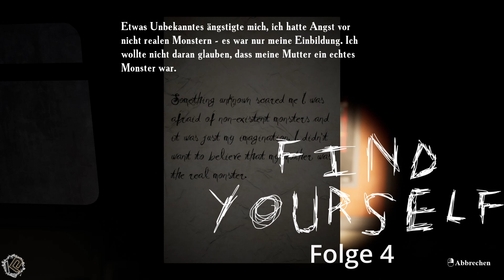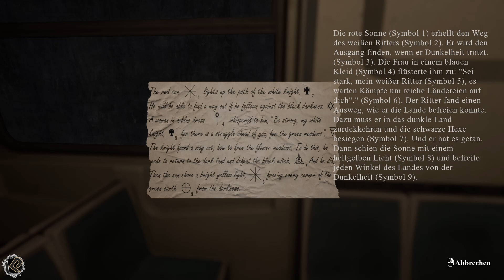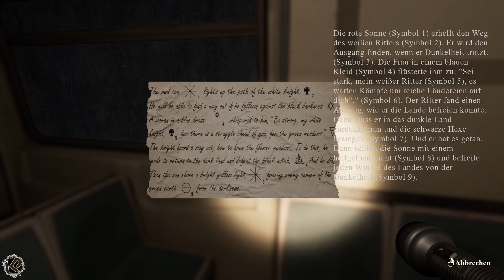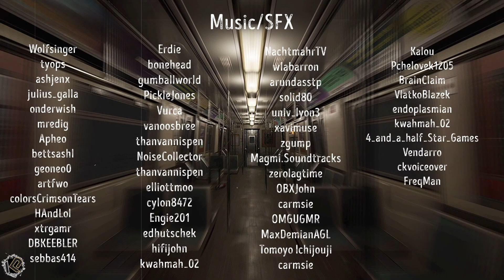🤡Let's Play Find Yourself | Folge 4 | Geiles ding